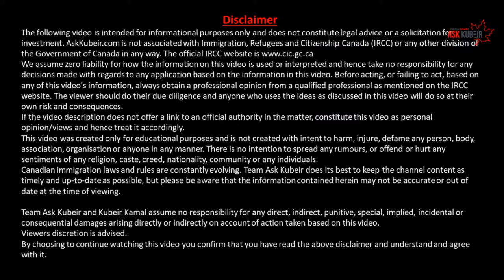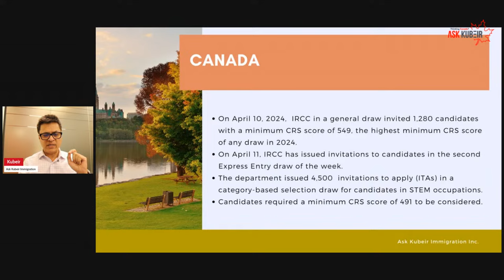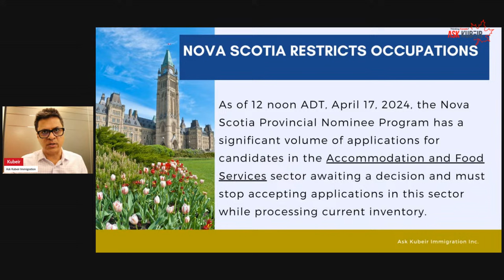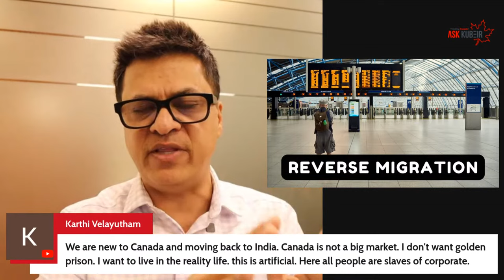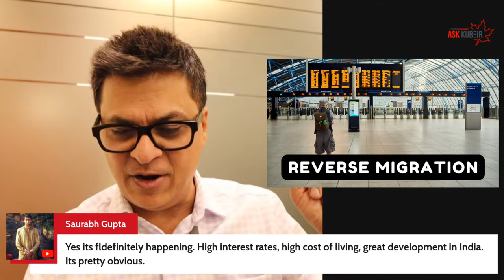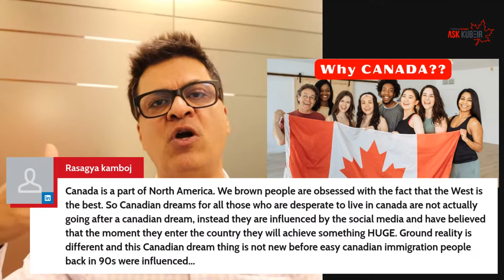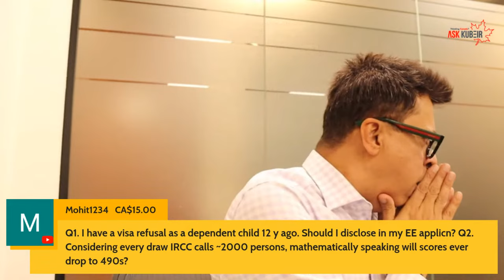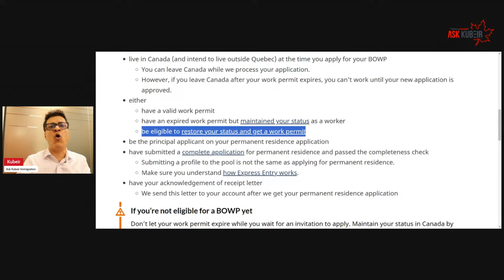If not Canada, then where? | CanadianImmigration Weekly Round-up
Weekly Immigration Round-up - Canadian Immigration latest news, updates, and Express Entry Trends

Ask Kubeir Dubai
The Offices 3, Level 3, One Central DWTC Dubai.

IRCC Link for Specific NOC codes that are included in Category based draws